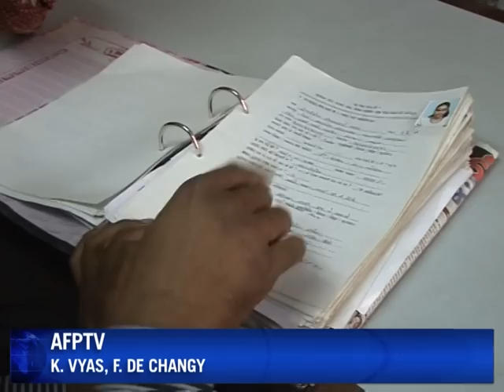Une agence matrimoniale pour séropositifs en Inde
Dans létat du Gujarat, un service se spécialise dans les mariages arrangés pour couples séropositifs. Le mariage améliore leur moral et parfois aussi leur santé.  Durée: 2mn21.